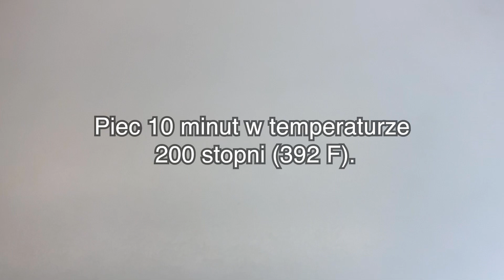Są takie pyszne! Robię je kilka razy w tygodniu! Prosty przepis!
Cześć wszystkim! Dzisiaj przygotowałam bardzo smaczny przepis na mięso. To bardzo proste i pyszne! Cała Twoja rodzina pokocha te kosze z ziemniakami. Bardzo często gotuję ten przepis na mięso. Pyszny obiad dla całej rodziny. To bardzo prosty przepis na mięso mielone. Jak gotować mięso mielone? Pokażę ci, jak gotować ziemniaki z mięsem mielonym. Gotuj łatwo i prosto ze mną!  Szybki obiad. Mój mąż uwielbia przepisy na dania mięsne. Prosty przepis! Ten szybki przepis na pewno Ci się spodoba. Jak gotować?
5-6 średnich ziemniaków.
Ziemniaki zalewamy wodą, solą i gotujemy do miękkości.
1 żarówka.
1 papryka.
Olej roślinny.
Podsmaż cebulę i pieprz.
500 gramów mięsa mielonego.
Sól.
Pieprz.
Czerwona papryka.
1 pomidor.
1 łyżka koncentratu pomidorowego.
Smażyć przez 3-5 minut na średnim ogniu.
1 ząbek czosnku.
30 gramów masła.
Koperek.
100 gramów sera.
Zrób foremki do ziemniaków, smarując ręce olejem roślinnym.
Piec 10 minut w temperaturze 200 stopni (392 F).
Pietruszka.
Smacznego!

Gotujmy razem pyszne przepisy! 😘